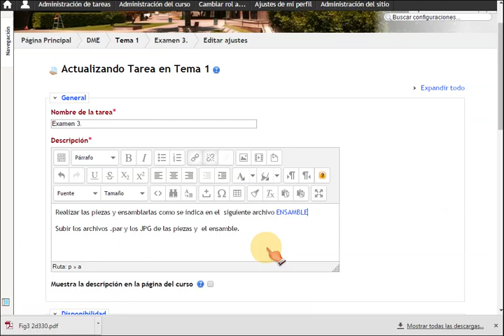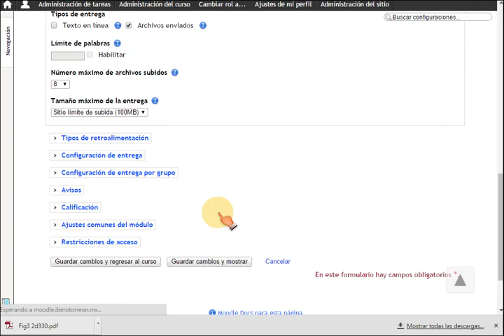¿Cómo enlazar un archivo dentro de una actividad?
Revisa el procedimiento para enlazar un archivo dentro de uan actividad en MOODLE. En este video se revisa un ejemplo con la actividad tipo TAREA.